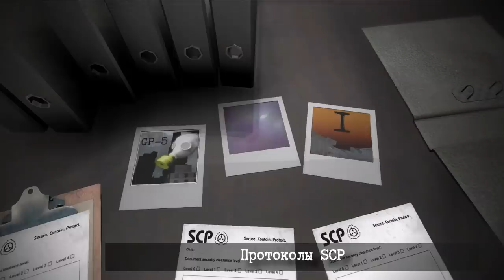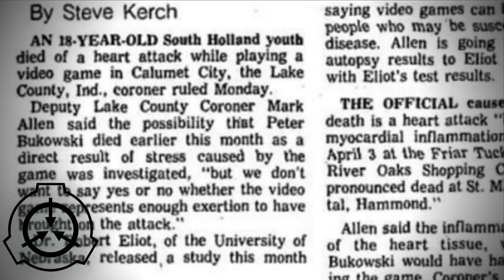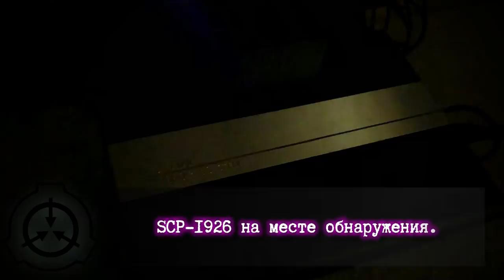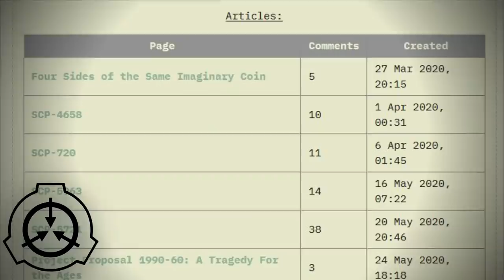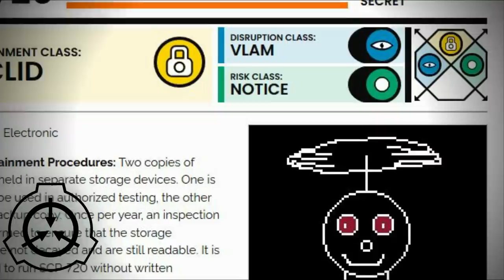Проклятые игры в SCP - Аркадия и Злой Отто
История Злого Отто и проклятой игры в которой он живет нашла свое отражение в мире SCP, целый хаб был создан на основе легенды о страшном игровом автомате.